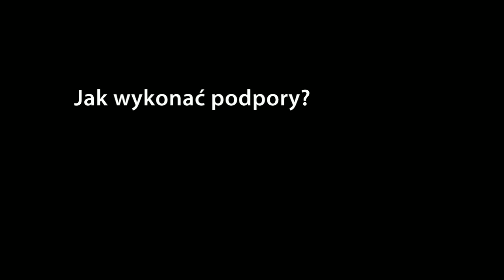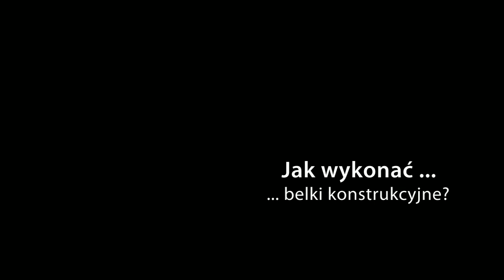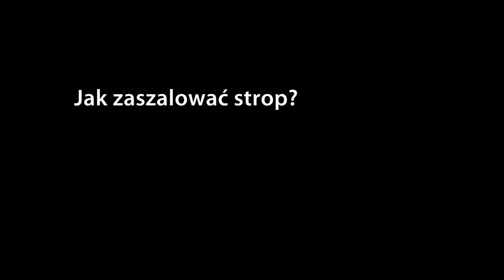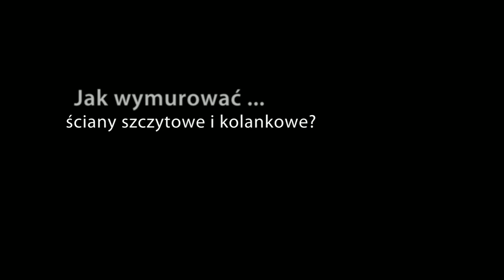Budowa domu - strop teriva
Na filmie zobaczysz między innymi:

- Jak ukłożyć belki stropowe oraz pustaki teriva?
- Jak wykonać szalunek dla żebra rozdzielczego, wieńca oraz schodów?
- Jak wykonać wymian belki stropowej?
- Jak wykonać słupy oraz kolumny?
- Jak wykonać zbrojenie stropu?
- Zobaczysz betonowanie stropu teriva.
- Dowiesz się jak zagnieździć kotwy.
- Jak wykonać ściany szczytowe?
- Jak wykonać nadproże pod belkę konstrukcyjną dachu?

... lub dzwoniąc pod numer 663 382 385 (PlusGSM)